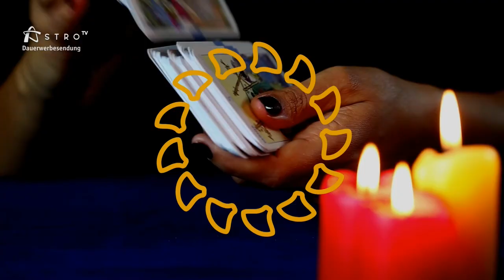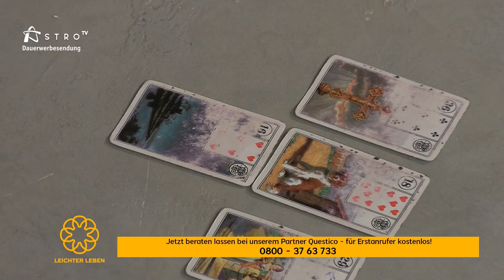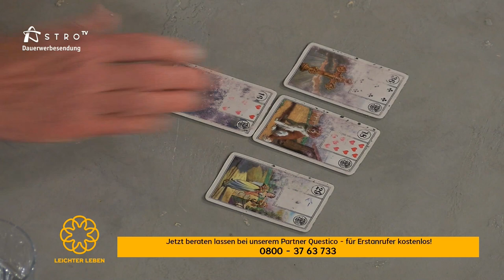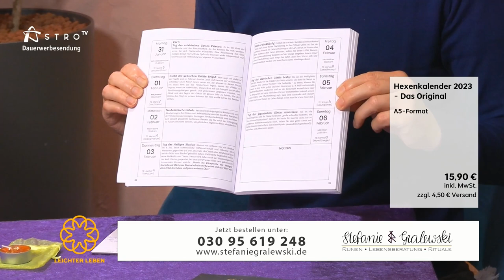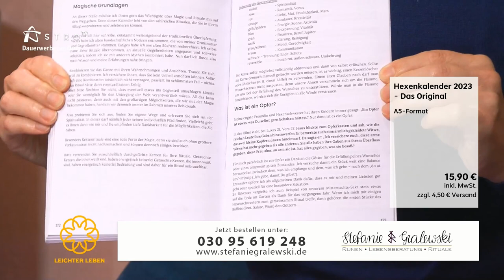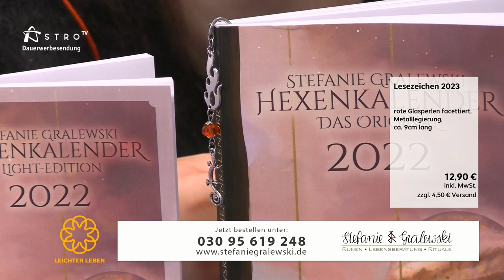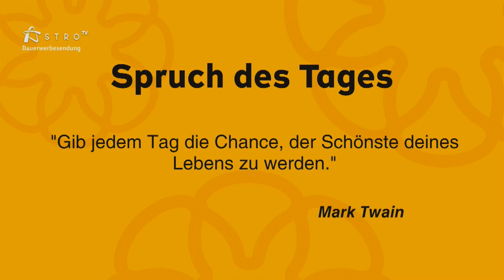Leichter Leben mit Stefanie Gralewski und Brigitte Heydemann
Wir haben wieder eine magische Sendung für euch vorbereitet. Brigitte Heydemann wird über die Hellsicht sprechen und hat eine wunderbare Übung mitgebracht, die jeder zuhause mitmachen kann. Außerdem schauen wir mit Stefanie Gralewski in den Hexenkalender.